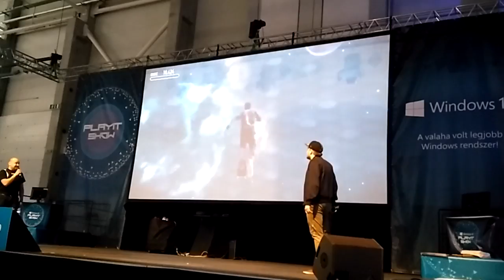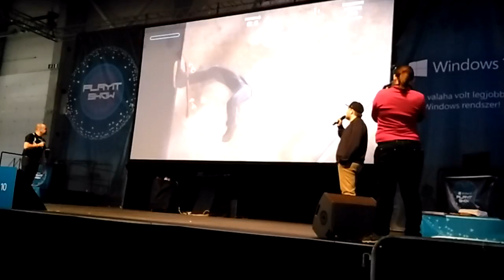Playit Show Budapest #1